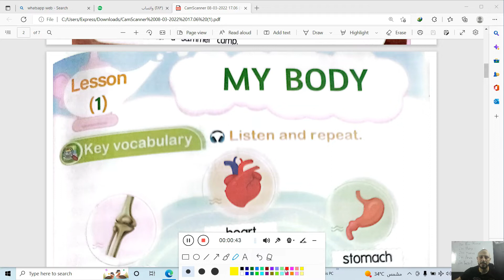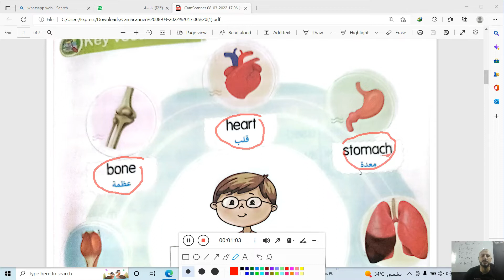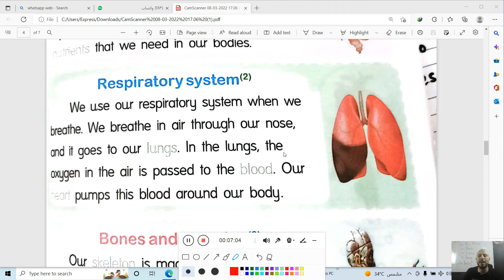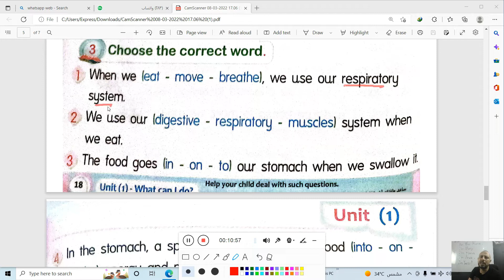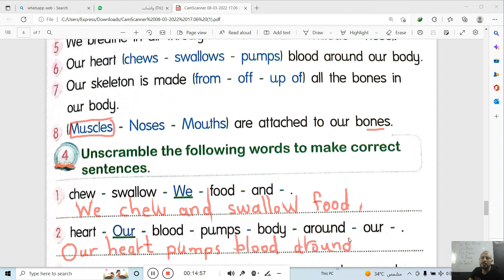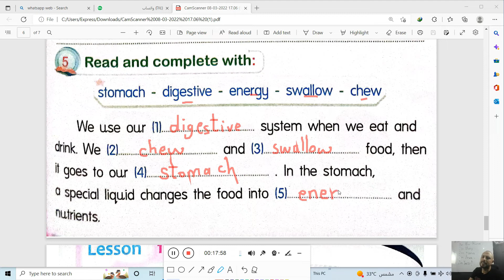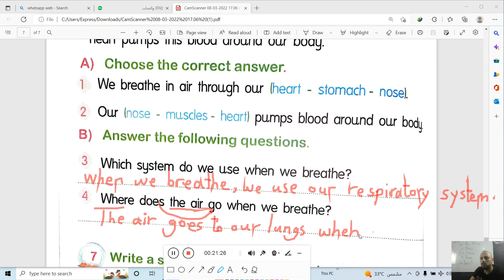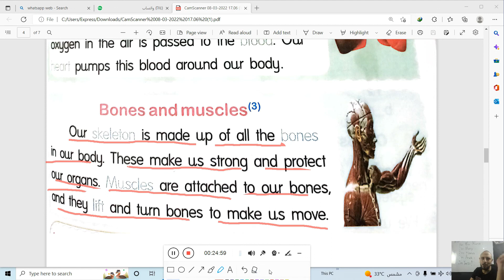prim 4 unit 1 lesson1 connect plus